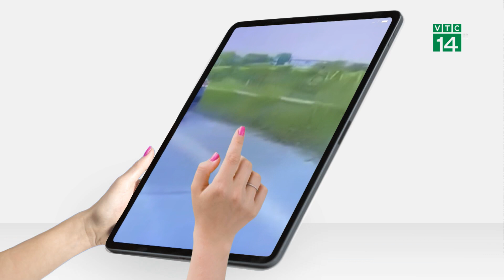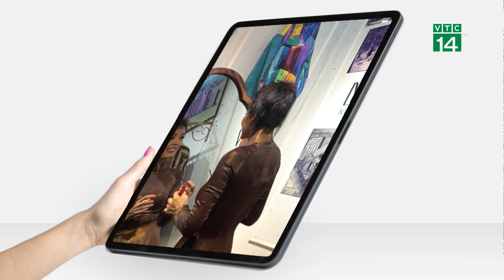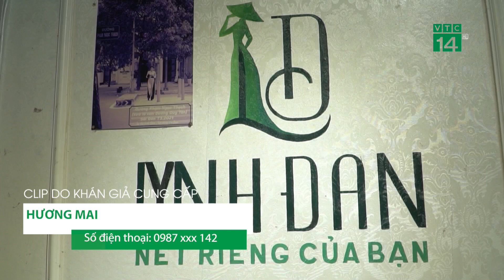Lửa bao trùm xưởng sản xuất bao bì 1.900m2 ở Quảng Nam|VTC14 GREEN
VTC14 GREEN| Chiều 20/6 trên địa bàn huyện Đại Lộc (Quảng Nam) đã xảy ra vụ cháy lớn tại xưởng sản xuất bao bì đựng thức ăn nhanh. Thông tin ban đầu, vụ cháy xảy ra lúc 13h15 phút cùng ngày tại xưởng sản xuất  có diện tích khoảng 1.900m2 thuộc địa bàn thôn Phú Quý, xã Đại Hiệp.